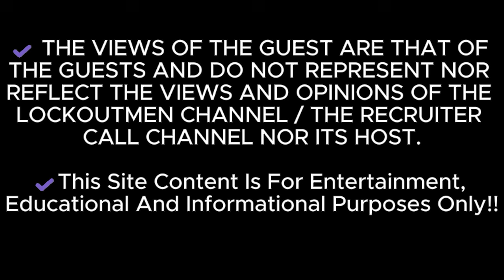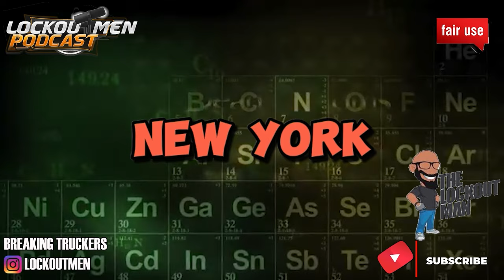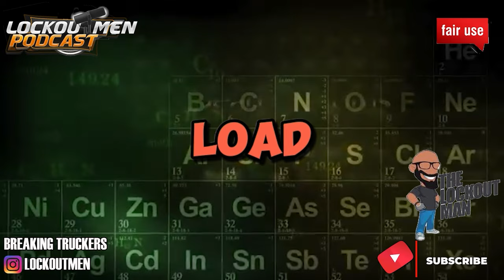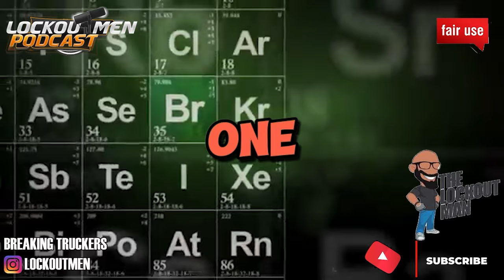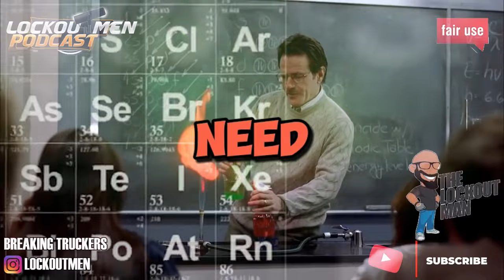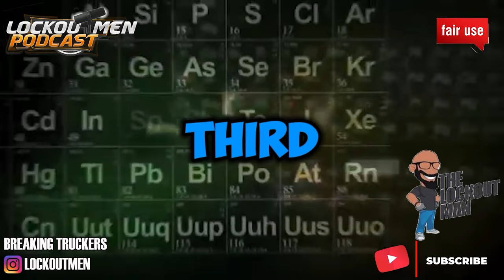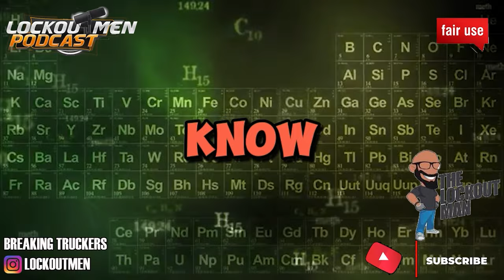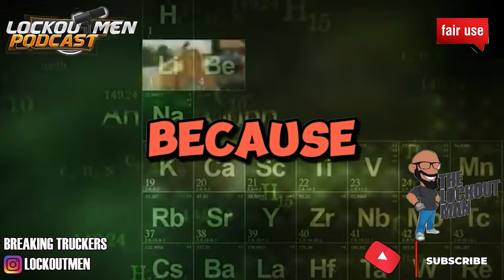I’m Not A Sap Driver, You'll NEVER Guess What BLK OPS co. I Went With! | Superego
In Today’s Trucker Confessions:  New SuperEgo Driver, Enjoying a success at Super Ego trucking, he been able to run loads and make decent money with the dispatcher he has so far he have positive experiences